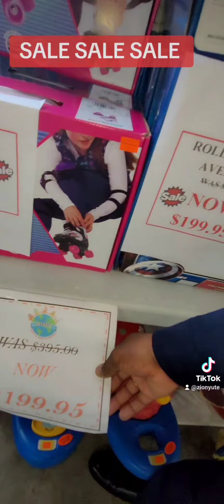GOPAUL TOYS AND BABIES WORLD SALE